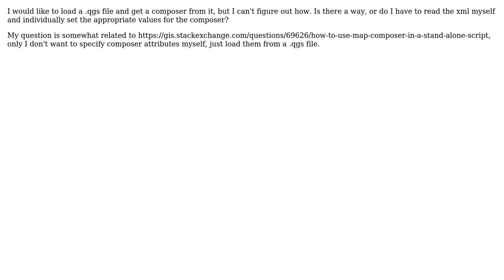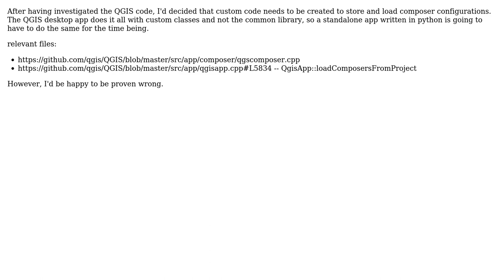GIS: How to load stored composer from project file in standalone QGIS application? (2 Solutions!!)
GIS: How to load stored composer from project file in standalone QGIS application?

With thanks & praise to God, and with thanks to the many people who have made this project possible! | Content (except music & images) licensed under CC BY-SA | Music | Images & others | With thanks to user Matthias Kuhn user Conley Owens and the Stack Exchange Network Trademarks are property of their respective owners. You are responsible for your own actions.